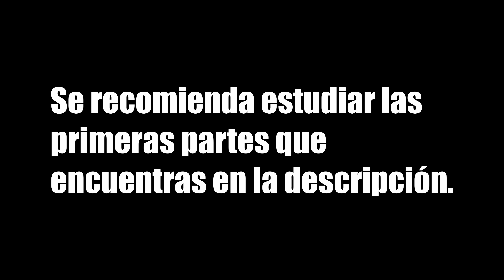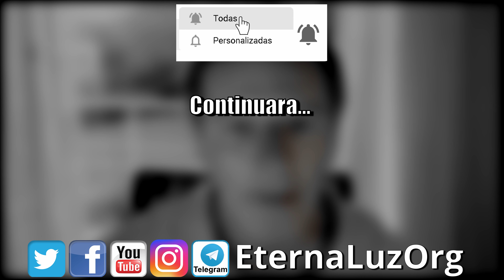6 🔷 Profecía de los 4 Jinetes del Apocalipsis de los 7 sellos ~ Jose Luis Parise ~ Eterna Luz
Sandra Gómez
Domingo Colletti
Mauro Rodriguez Santiago
¿Qué Simbolizan los 4 jinetes del Apocalipsis?, Jose Luis Parise nos brinda un panorama muy claro de lo que la profecía de los 7 sellos nos dice verdaderamente, ahora estás comprendiendo que las profecías, desde milenios atrás, convergen en los mismos cuatro paradigmas imperantes, donde al desentrañar el Verdadero Profundo Sentido de lo que todo esto implica en nuestras vidas, llegaremos de uno en uno a habitar en ésta Nueva Era.

▬▬▬▬ஜ۩۞۩ஜ▬▬▬▬
...y pulsa en Unirme

▬▬▬▬ஜ۩۞۩ஜ▬▬▬▬